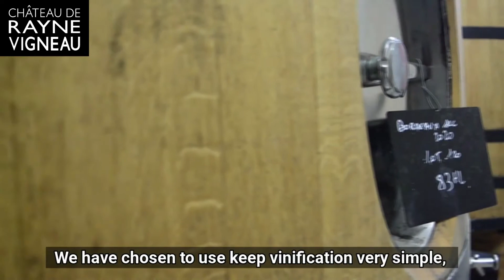Le Sec de Rayne Vigneau - Primeurs 2020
Voici en quelques mots, une présentation de notre Sec de Rayne Vigneau 2020.

Ce vin blanc sec – 100% Sauvignon – est produit sur le grand Terroir du Château de Rayne Vigneau.
Terroir qui lui confère cette palette aromatique si particulière et une capacité de vieillissement qui vous étonnera !